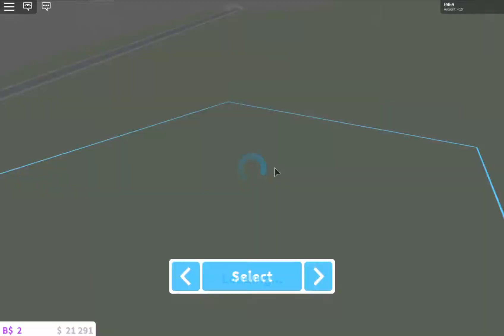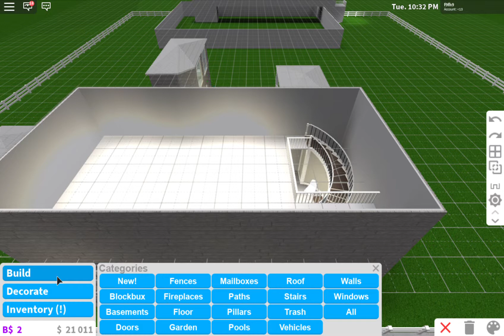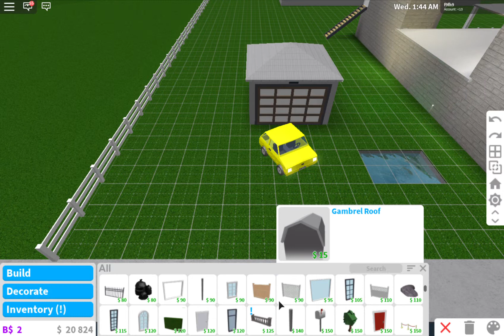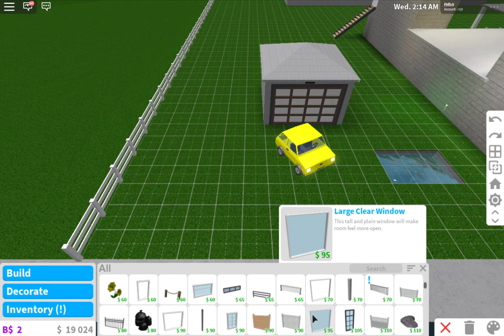Roblox Bloxburg S1E4 (Adding some stuff to my house)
Really Good